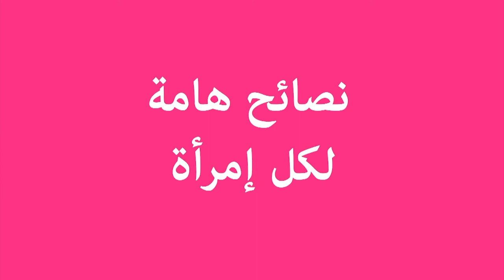قصة أمي مع سرطان الثدي 😰 قصة مؤثرة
مشاركة ليديا موسي Lydia من الجزائر في مسابقة أسبوع_يوتيوب_المرأة_العربية في موضوع التوعية ضد سرطان الثدي.

يمكنك متابعة كل أخبار المسابقة ودعم مشروع بودكاست آرابيا عن طريق متابعة صفحاتنا عبر الشبكات الاجتماعية: